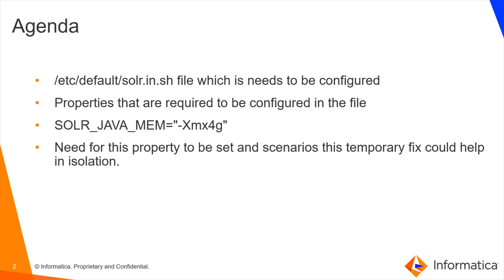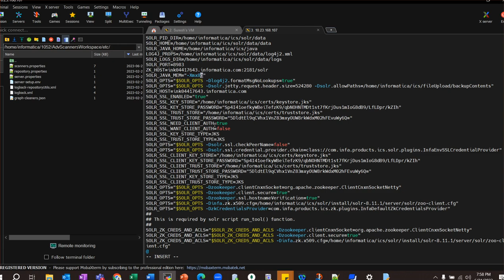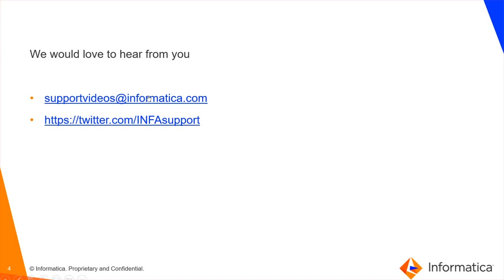How to Increase Solar Heap Space Temporarily in EDC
This video explains how to increase Solar Heap Space temporarily in EDC.